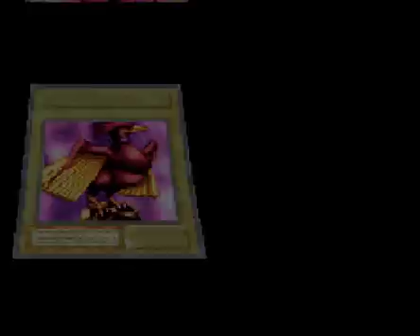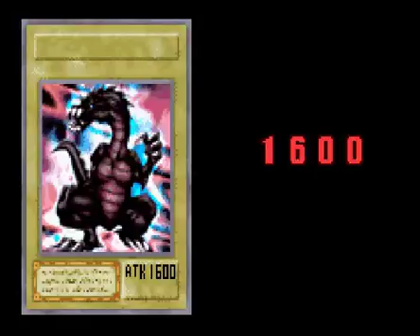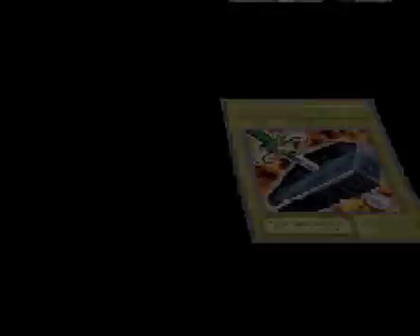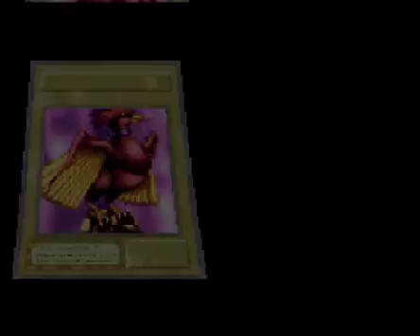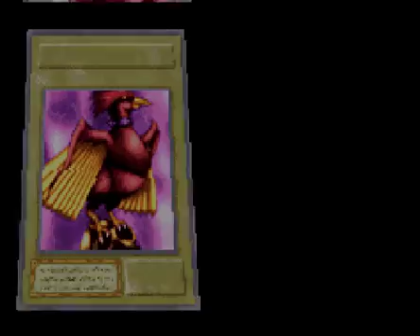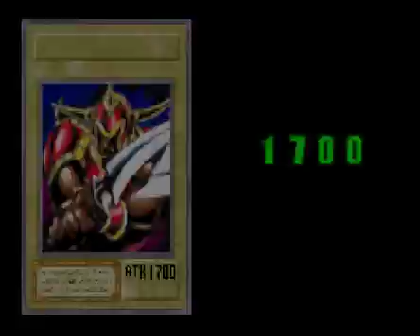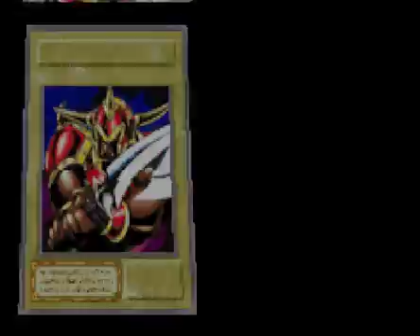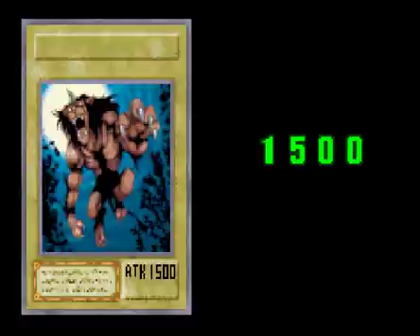Yu-Gi-Oh! The Eternal Duelist Soul Part 61 - Tristian Is My Go To Guy